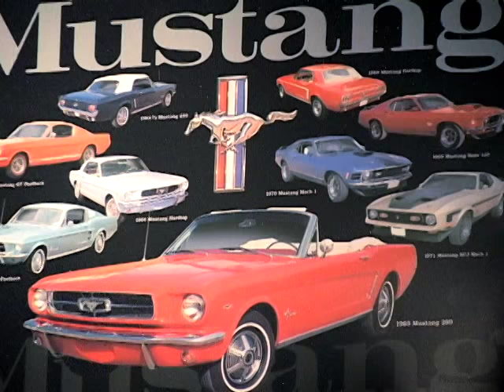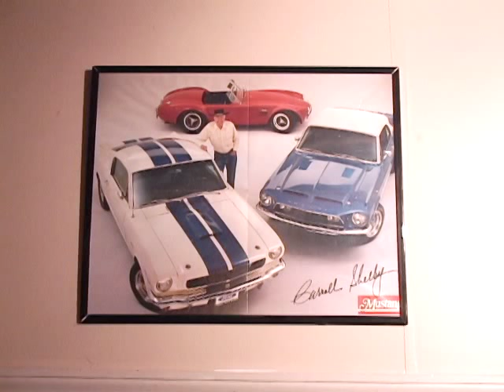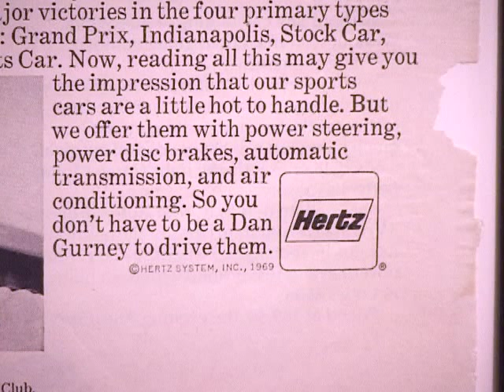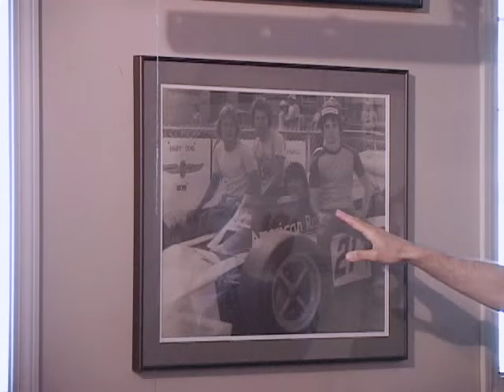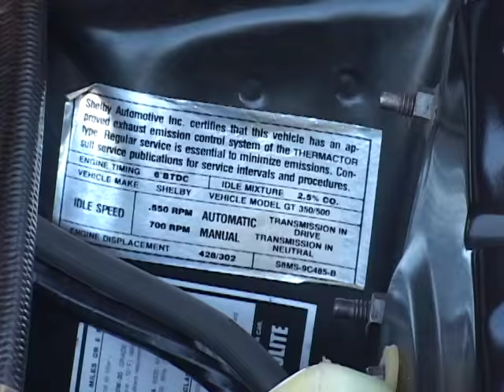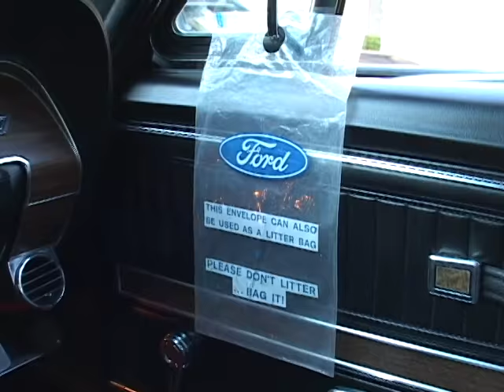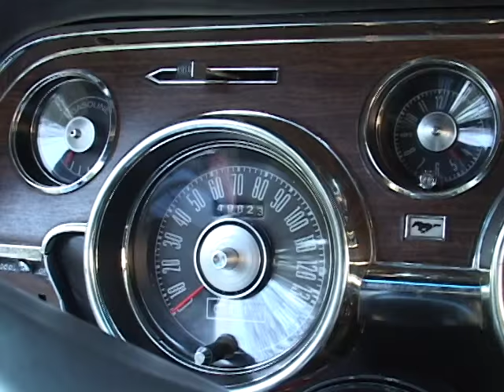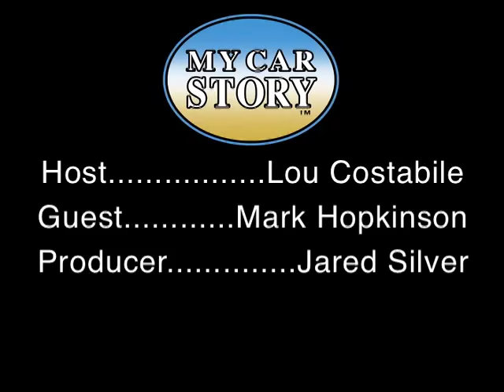1968 Ford Mustang Shelby GT500 GT 500 in Red Paint on My Car Story with Lou Costabile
On "My Car Story" we're in the West Suburbs of Chicago on 4-30-15.

We're looking at a  1968 Ford Mustang Shelby GT500 in Red paint.

The car's Owner is Mark Hopkinson.  He's had the car since 2005.  I had the chance to discuss with Mark the features of the car and learn great details of this cars history.